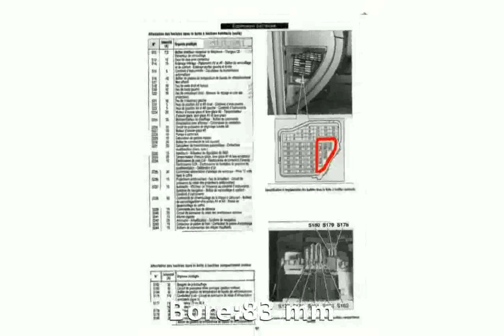2006 Volkswagen New Beetle 2.0 Cabriolet Automatic Features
Weight:1399 Kg

Length:4090 mm

Height:1510 mm

Wheelbase:2520 mm

Fuel Capacity:55 liters

Engine location:front

Fuel Supply System:Gasoline - Premium

Max Torque:172Nm @ 3200 rpm

Displacement:1984 cc

Bore:83 mm

Stroke:93 mm

Cylinders:4

Compression Ratio:10.3:1

Transmission:Automatic

Acceleration 0-100 Km/h:11.7 seconds

Mixt:8.8 l/100km

2006 volkswagen beetle
2006 volkswagen jetta gli
2006 volkswagen jetta 2.5
2006 volkswagen gti